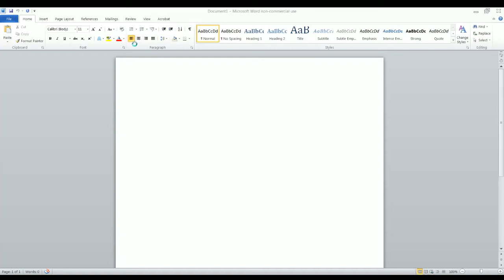Writing the episode of Toontown: The Animated Series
Yup let's write this episode and get on wit it!
YAY I GET MY CHANCE TO SHINE!